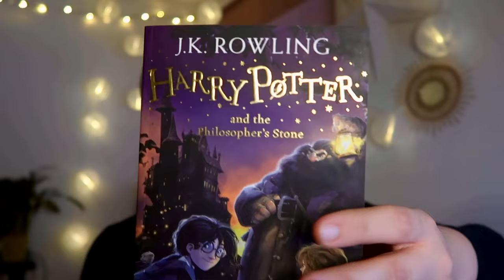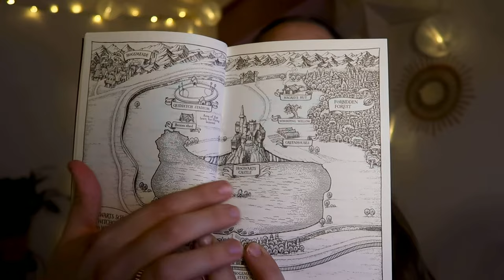ASMR | Reading Harry Potter and the Philosopher's Stone Ch. 1 (rainy, cozy & warm)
There's nothing better than Harry Potter on a rainy, cozy evening. I hope you enjoy this reading video and that it helps you relax, sleep or just brings you joy. Let me know, if you'd like me to continue reading (oh well, I'll do it anyways).

I wish you a magical time!

*We do not support J.K. Rowling or other TERFS on this channel - we do love the Harry Potter series!